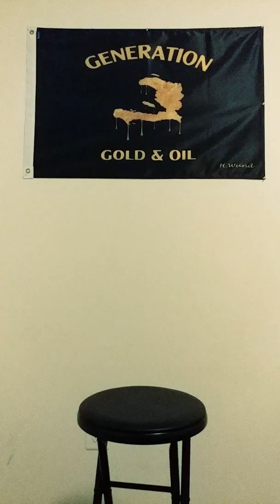A little bit about my life.